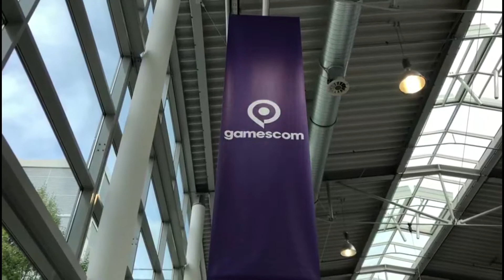Comienza feria de videojuegos “Gamescom”